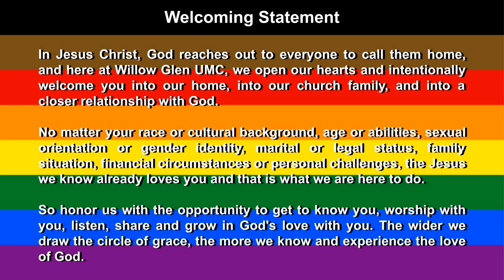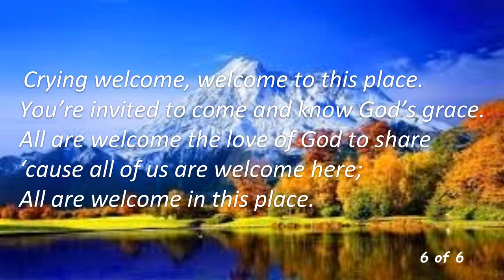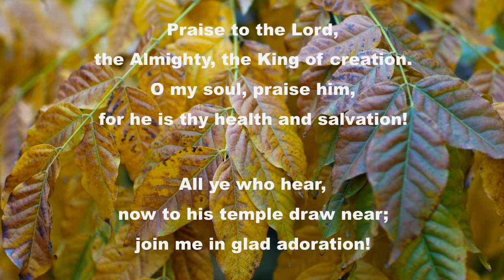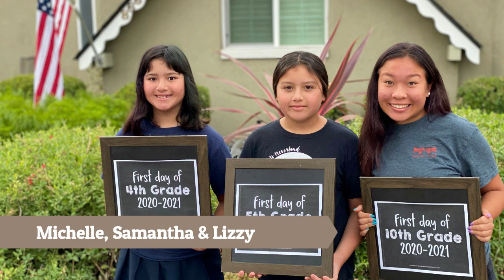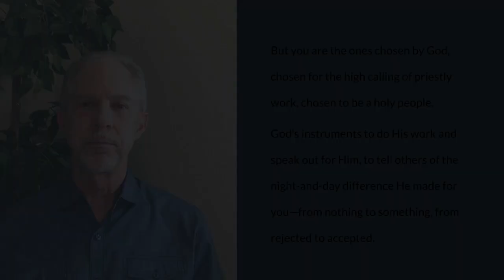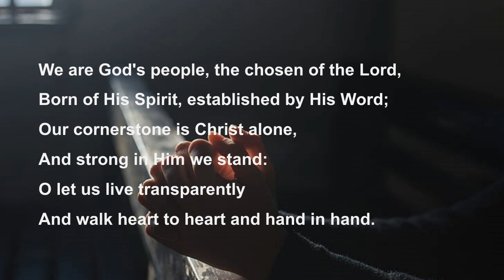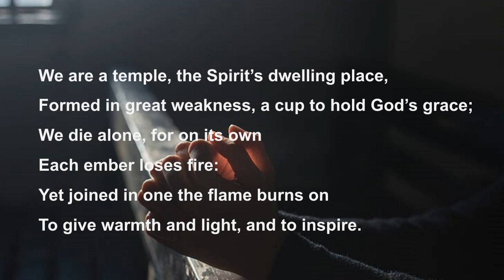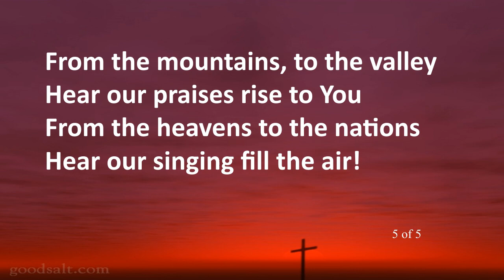18 October 2020 - WGUMC Online Worship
View the Online Worship video for Laity Sunday, October 18th, 2020.

You can give your offering by text, online, app, or by mailing a check to the church.

Join our zoom Fellowship/Coffee Hour at 11am Sundays after worship service.
See your Midweek Message email for directions/link (or contact the office via email).

Participants:
Welcome & Announcements, Benediction: Pastor Susan Smith
Invitation to Worship, Prayers: Pastor Susan Smith
Word for Children: Pastor Susan Smith
Scripture: 1 Peter 2: 9-10 - Jim Pierson
Sermon:  "Go, With Hope" - Tom Grubb
Invitation to & Blessing of Offerings: Ingrid Quigley
  Piano/Vocals: Michael Kuo
  Organ: Bob Birnstihl
Technical Team: Anthony Stone, Matthew Thornton, Roxanne Kohlin

Copyright info:
CCLI Music License w Streaming: 2690194